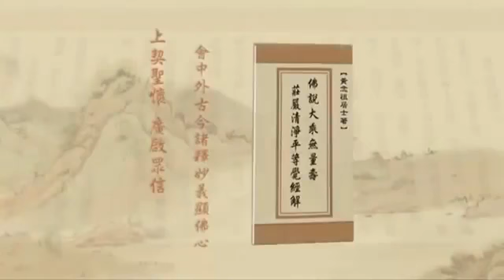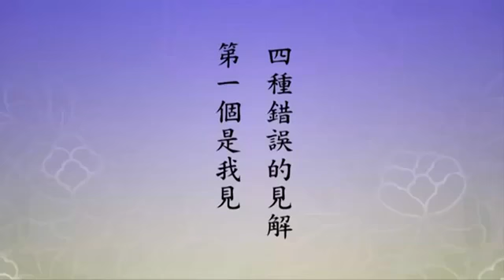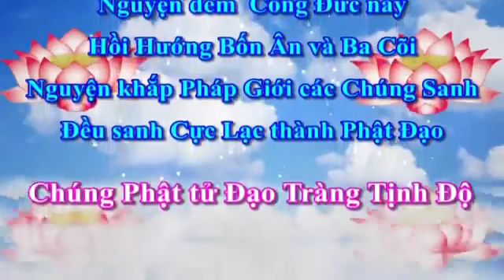428 Tịnh Độ Đại Kinh Giải Diễn Nghĩa, tập 428